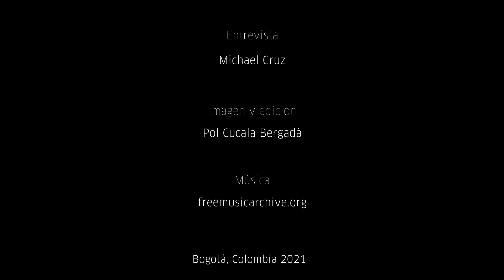Las sembradoras del Parkway, en Bogotá.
Consuelo Sánchez es una de las cuatro mujeres que, desde  el 2019, conforman la Red de Cuidadoras del Parkway, un corredor verde de la localidad Teusaquillo. Desde hace un año, el grupo ciudadano recibe apoyo de la Alcaldía de Bogotá, por medio del Jardín Botánico José Celestino Mutis, con el que han sembrado jardines para mejorar la biodiversidad del emblemático espacio. Bogotá está mejorando con el cuidado del medioambiente.

+ CONTENIDO una alianza de Contenidos Editoriales Especiales de EL TIEMPO y la Alcaldía Mayor de Bogotá.